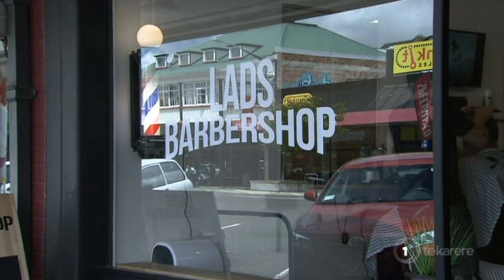Tāne Ora programme support tāne to succeed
Tāne Ora is an organisation that focuses on the wellbeing of Māori men. The Manawatū based group says it’s an area that needs more support and wants more Māori men to know there is help available.